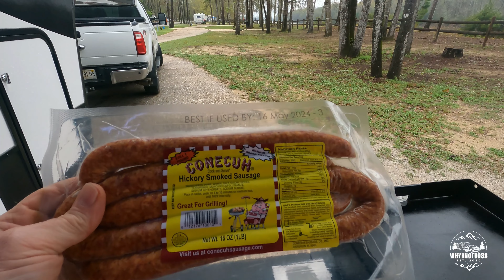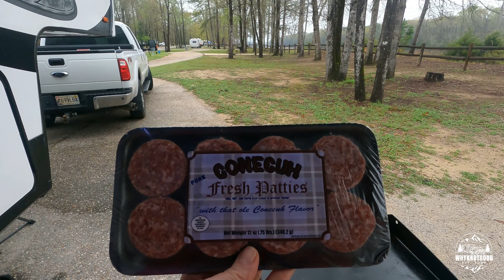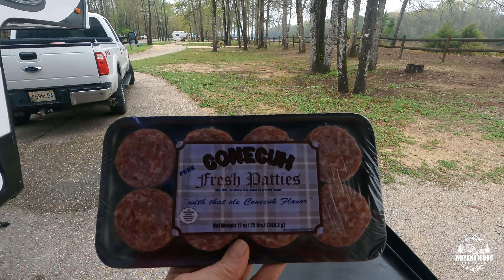Conecuh Sausage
Memaw tells the story of how Conecuh Sausage started.